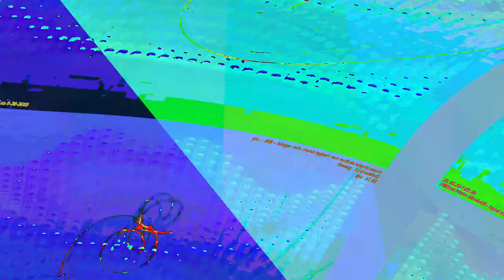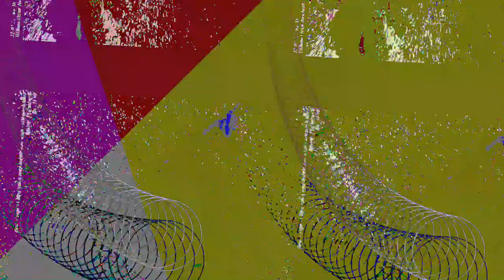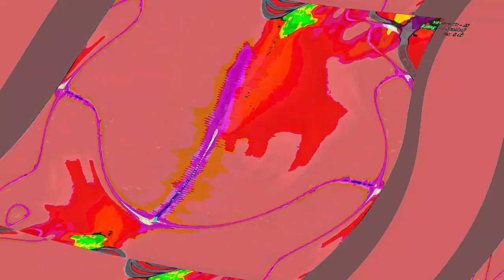[EPILEPSY WARNING] Movie 23 06 13 17h44m00s *Photosensitivity Warning*